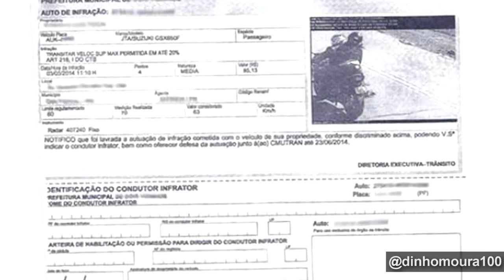DESCOBRIU A TRAIÇÃO PELO RADAR DE TRÃNSITO - DINHO MOURA (Rimando)